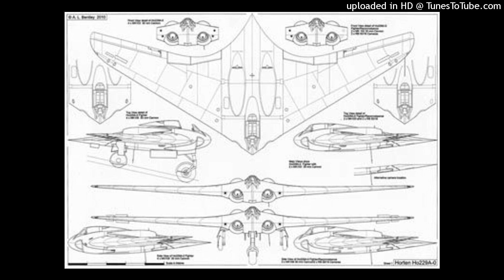teenslug type beat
"flower"
**not free

(if you use this beat you have to credit me in the title ex. (prod Teenslug) // (@teenslug))